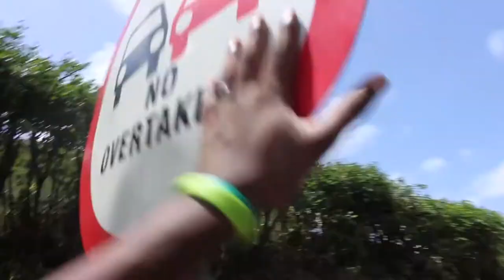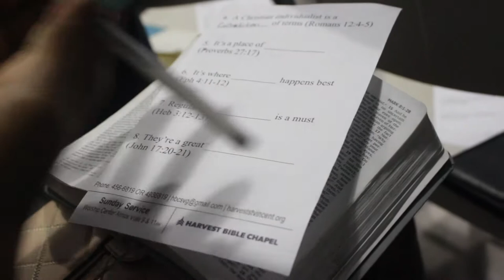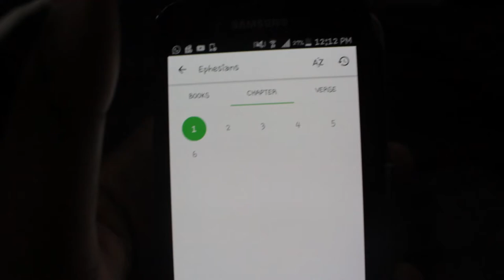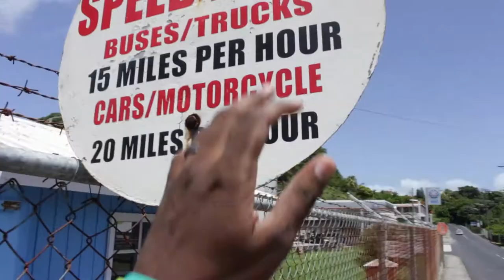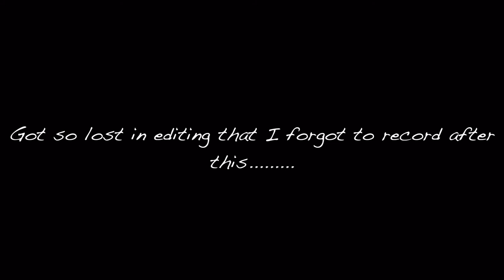CHURCH HAS A NEW DRUMMER??? - Vlog #47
I'm a vlogger from St. Vincent and the Grenadines. That's a group of islands in the Caribbean. I daily vlog.

oh.. and I'm Ricky. Well, Ricky is Ricky.

✩Beme: DatRickyDude

Amazon List: Richardo Hill

American Shipping Address:
Rickeisha Hutchinson SVDP73106
7950 NW 77TH ST # C4
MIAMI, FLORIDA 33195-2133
United States